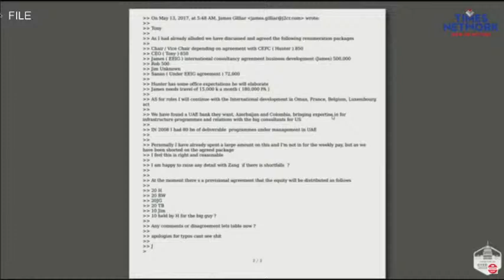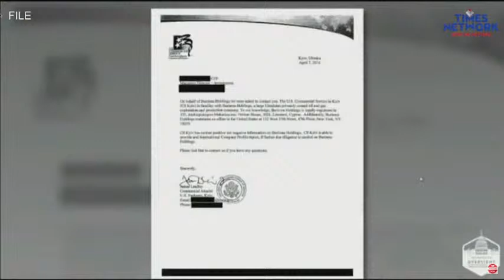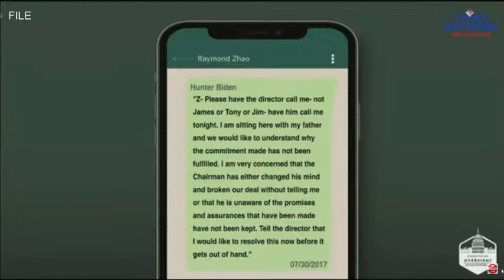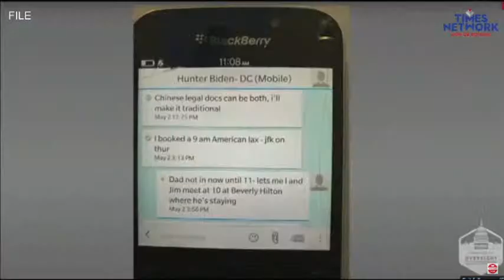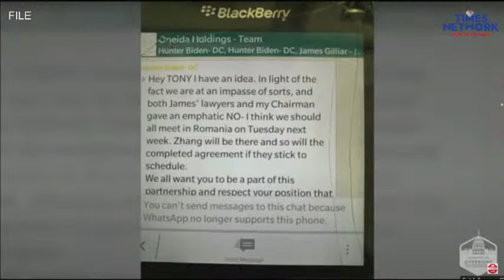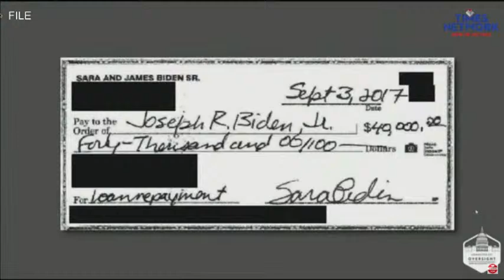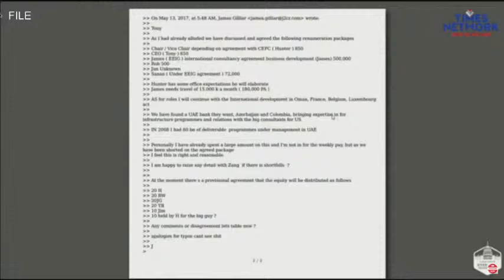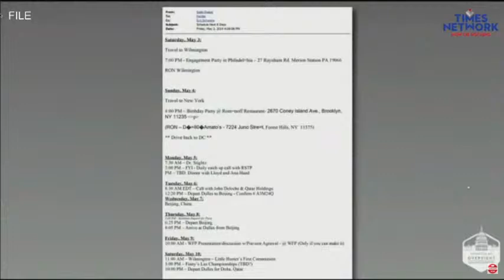Joe Biden News LIVE | Biden Impeachment LIVE | US Congress | Biden Impeachment Hearing | ET Now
LIVE Joe Biden News, Biden Impeachment LIVE, US Congress, Biden Impeachment Hearing, ET Now. On March, 20, the House impeachment inquiry into President Joe Biden has hit a crossroads, lacking a political appetite from Republican ranks to push forward with impeachment, but facing political pressure nevertheless to deliver after 15 months of work.